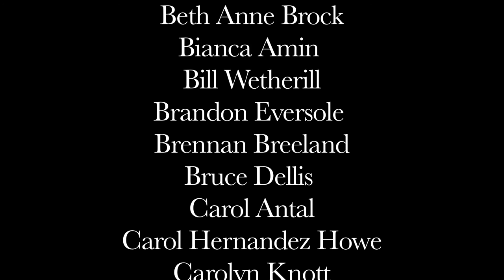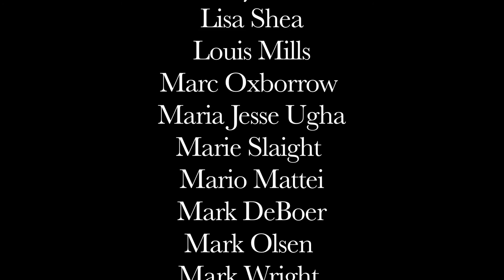James Joyce's Grace - 52 Films in 52 Weeks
- James Joyce's Grace, part of our 52 films in 52 weeks project, completed in 2013.

This film was adapted from James Joyce's short story, Grace. All of the 52 films in 52 weeks were produced in Arizona by Running Wild Films and 5J Media.

This short features a local cast of actors including Greg Lutz, Christopher Murray, Dennis Frederick, Bill Wetherill, and Arlienne Scofield.